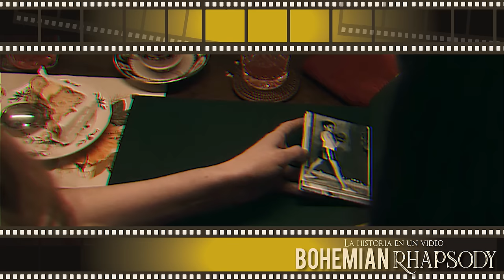Bohemian Rhapsody La Historia en 1 Video I Fedelobo